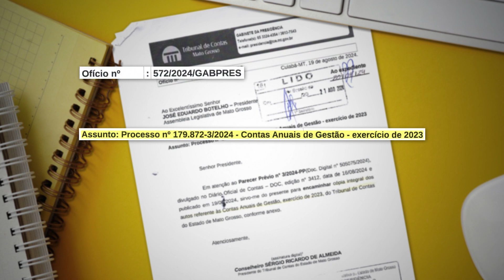Deputados Aprovam Projetos de Lei, Requerimentos e Ofícios em Sessão Vespertina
Durante a sessão vespertina no Plenário das Deliberações, deputados estaduais de Mato Grosso aprovaram diversos projetos de lei, requerimentos e ofícios, incluindo o Ofício 572/2024, que trata da aprovação das contas do Tribunal de Contas do Estado (TCE) de 2023. O presidente da CCJR, deputado Júlio Campos, ressaltou a importância dessa aprovação e a evolução do trabalho do TCE. Foi aprovado também um requerimento para audiência pública sobre a prevenção de queimadas no Pantanal para 2025, a ser realizada em parceria com o Senado Federal.